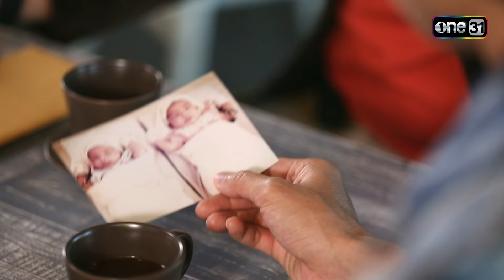ขอโทษที่รักเธอ Sorry, I love you Ep.02 (3/3) | 9 ก.ค. 67